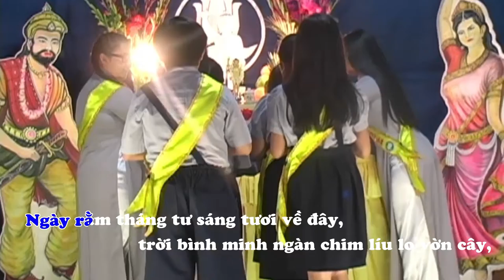Mừng Phật Đản Karaoke Có Ca Sĩ